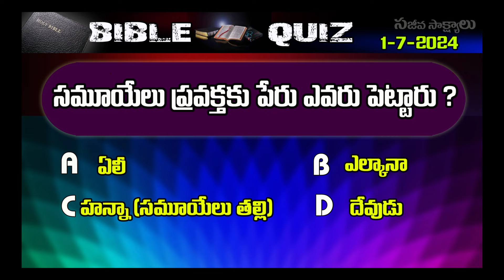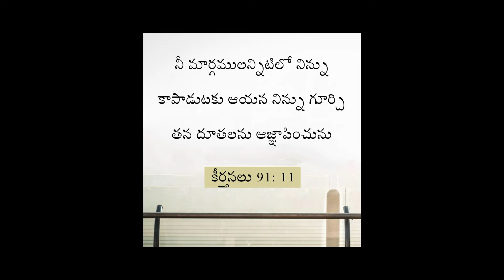TeluguBibleQuiz1-7-2024 Bro Benhurbabu